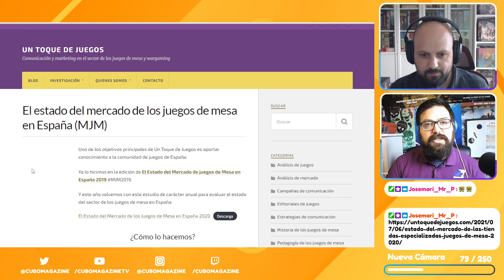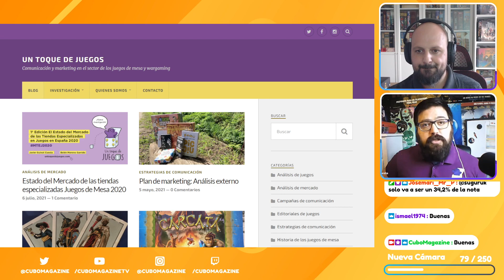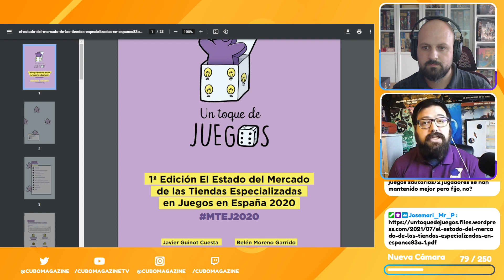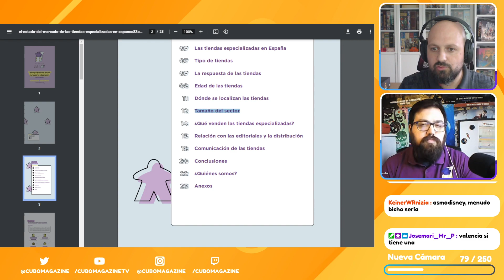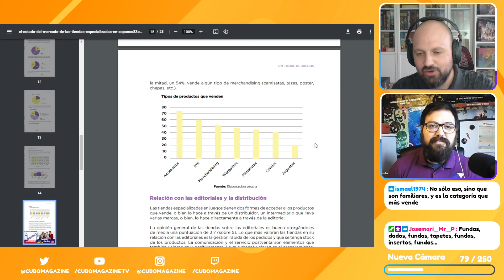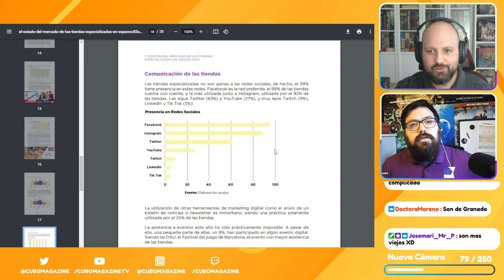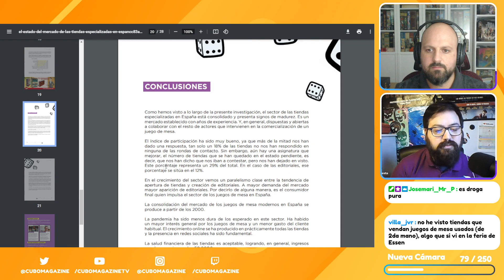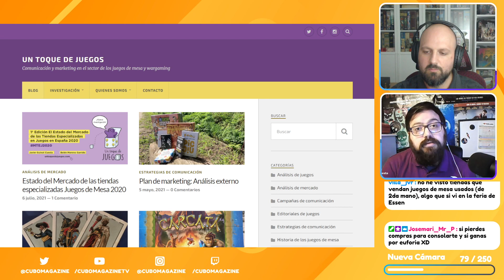Entrevista a "Un Toque de Juegos"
Javi, de Un Toque de juegos, se pasa por nuestro canal y nos cuenta como ha ido el Análisis del mercado de las tiendas especializadas en juegos de mesa de 2020.

También nos ha hablad del proyecto de Un Toque de juegos, análisis que tienen planteados, etc.

Este contenido es parte de nuestros directos de Twitch

Cubo Magazine es un canal de noticias e información lúdica (juegos de mesa, rol y miniaturas)